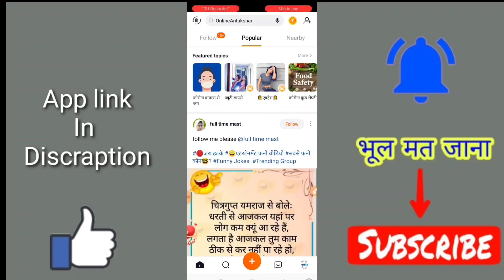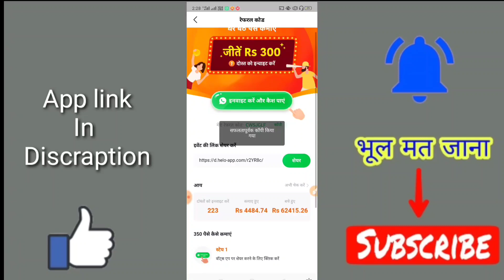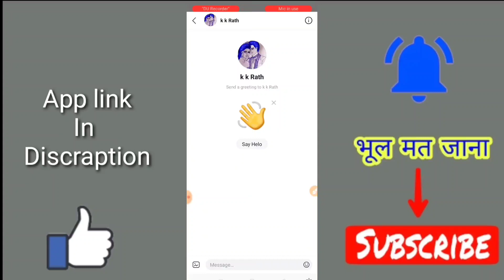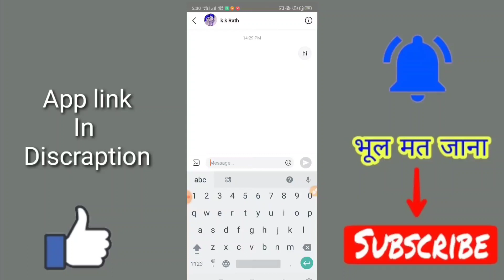Bina Refer kiye helo app se paise kamaye || Helo app refer trick 2020 || helo app unlimited refer..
Namaskar dosto Aaj ke es video main maine paytm cash earn karne wale aise app ke bare main bataya hai jisme aap 300₹ per refer ka earn kar sakte ho.

 रेफर कोड-CWSJGLF

new paytm earning app earn paytm cash
free paytm cashpaytm cash earning app
new paytm cash earning app real paytm
top 3 best paytm cash earning app 2020 bestBest paytm cash New self earning app 2020 New Task earning app 2020 Instantly paytm cash giving apps Earn free paytm cash earn money online earn how to earn paytm cash.
best new offers play to win paytm cash Earn paytm cash by playing games spin and get paytm cash part time job  part time income work from home excellent income best work from home best part time jobs best part time jobs for college students best part time jobs for highschool students free Spin And Get Paytm Cash Spin And Get Per day ₹500 In 1 Second How to Earn Paytm Cash Daily Spin And Get 1000 rs Instant Live Proof Spin New App Spin App ka Baap 100% Real App Spin New App
Give miss call get instant paytm cash online khele paytm payment bank Google pay
Paytm Earn ₹1000 Live Payment proof In This Video Instant By Give You Earn Paytm Video Instant By Give You Earn Paytm Cash New Loot Trick 2019 Latest Best Earning App Paytm Add Money New Promo Code April 2019 Add Free ₹4000 Paytm Cash In Your Paytm Wallet In 1 Second And This Add Money Promo Code Use For Old And New All users And Per Jio sim ₹500 Paytm Cash Instant 100% Cashback Recharge and Online Earning Offer ₹6000 Live Payment Proof In this video self earning app today.